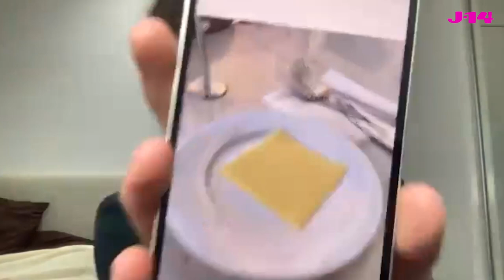Michael Bishop from Disney Channel's Spin Reads Texts From Mom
Michael Bishop, who plays Max in the new Disney Channel Original Movie Spin, puts his own twist on this J-14 series by reading text messages from his 'MUM'. Talk about relatable content! Michael also shares what he is most afraid of and how his family and friends tease him about it.

Spin Premieres Friday, August 13 at 8:00pm PT / ET